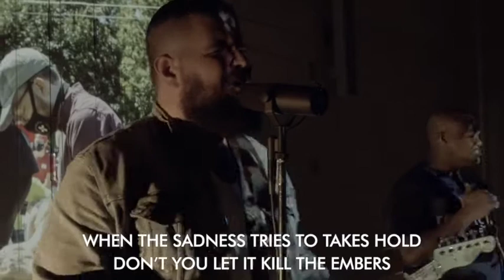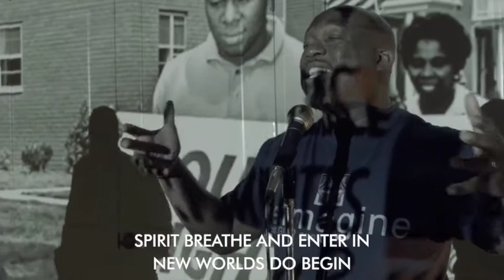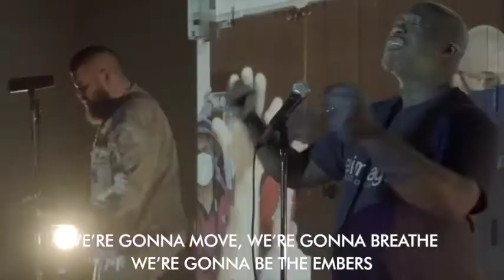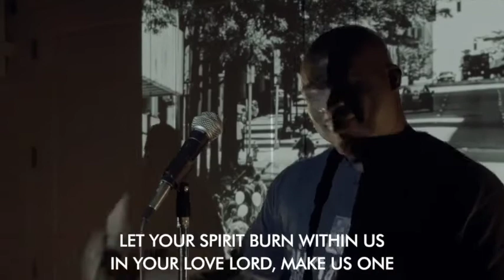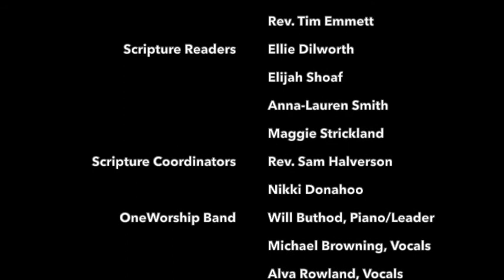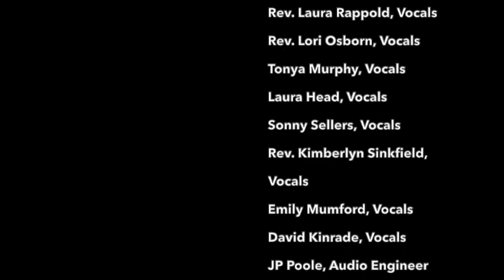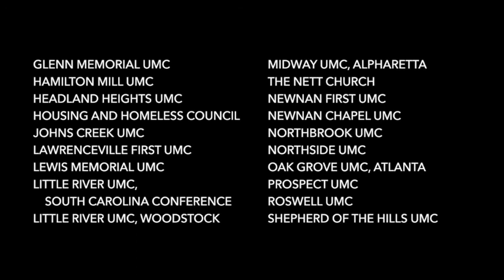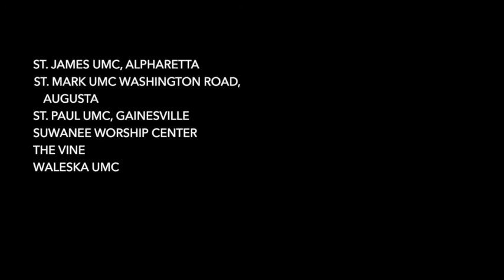OneWorship - July 5, 2020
Worshipping alongside our NGUMC brothers and sisters this week!